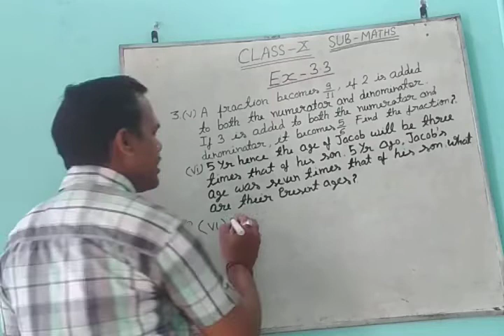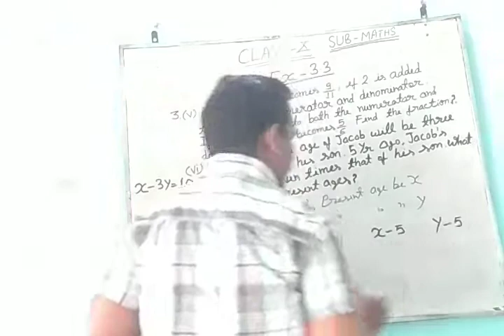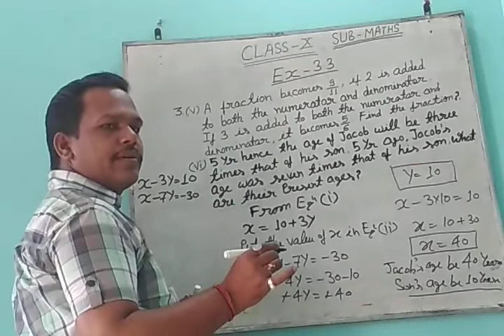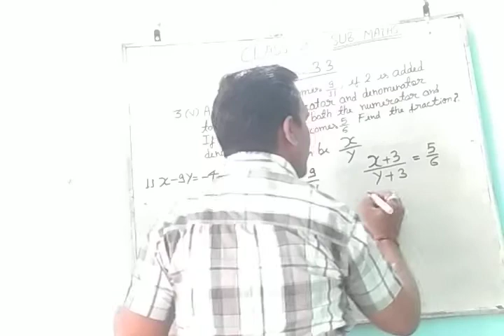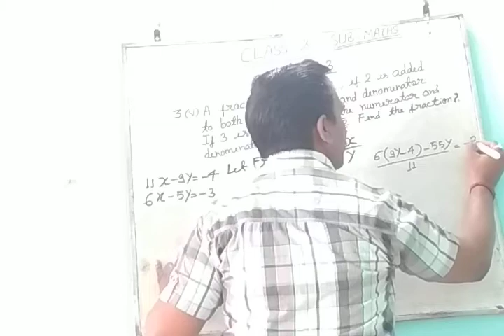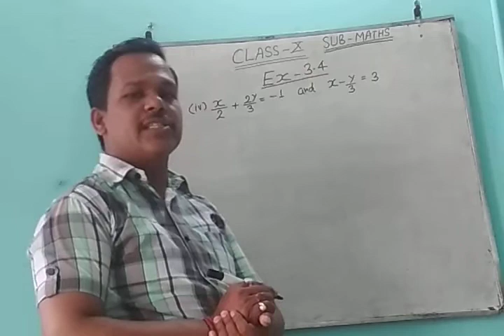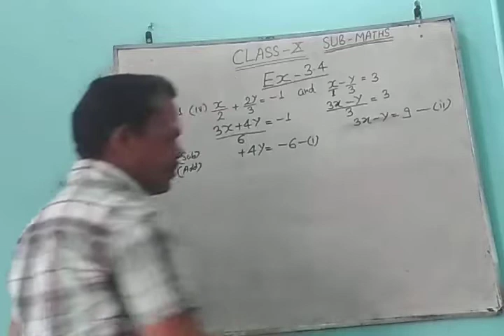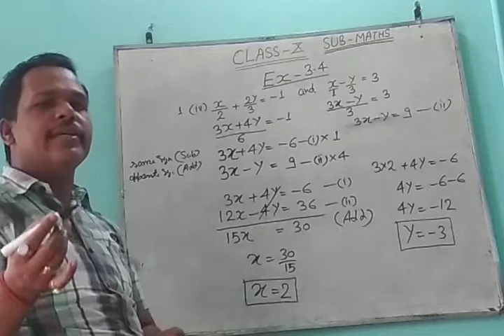Class 10 NCERT Book chapter 3 EXERCISE 3.3 Questions no 3 and exercise 3.4 questions no 1 part 12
Hello students,

In this video I tell you about the class 10 NCERT Book chapter 3 EXERCISE 3.3 questions no 3 or exercise 3.4 questions no 1 by kamlesh Chaurasiya this is part 11 of this chapter there are many Parts of this chapter so watch all